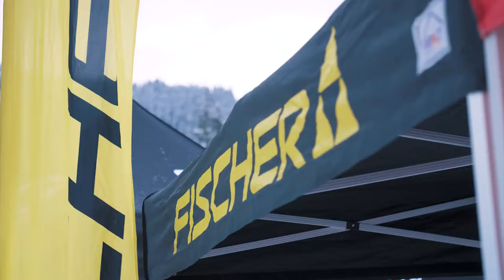Whistler Olympic Park Ski Festival March 2022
Next Year Whistler Olympic Park has something special that you should know about: The first "WOP Ski Festival"

This event will showcase the very best athletes in the world, competing in both ski jumping and cross country skiing.

But, this is a day for the whole family too! With live music, food and refreshments to compliment the action, there's sure to be a fun festive feel to the occasion!

What's more, you can head out skiing yourself, or you and your family and friends can hit up the Callaghan snowshoe trails (they're world renowned!).

If that wasn't enough for you, head on over to the Merchant Village, here you'll find THE VERY BEST brands in the industry, for all things cross country ski and outdoor gear. You can expect end of season deals, and an opportunity to meet the faces behind these epic brands and sponsors, that have made this festival possible!